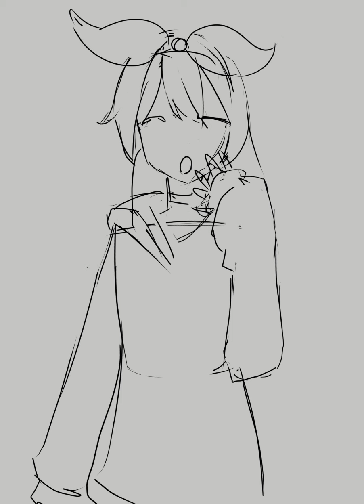SpeedPaint Daily Drawing 4, Cute Anime Girl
Doing well on my drawing a day goal